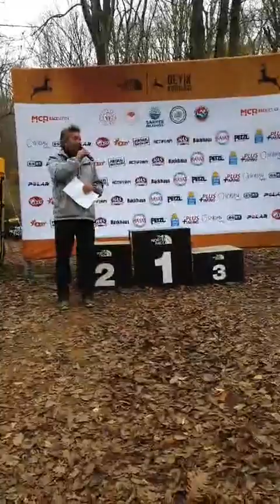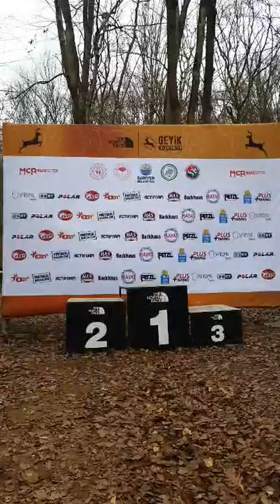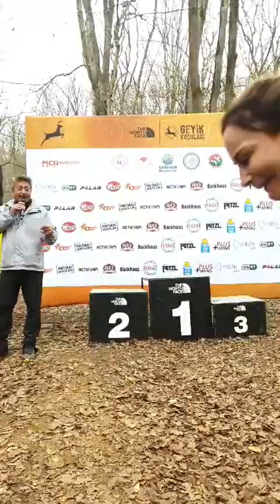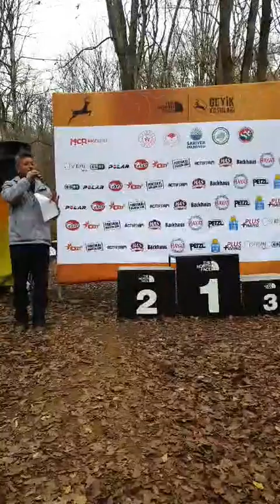11 Aralık 2022 Geyik Koşuları Ödül Töreni